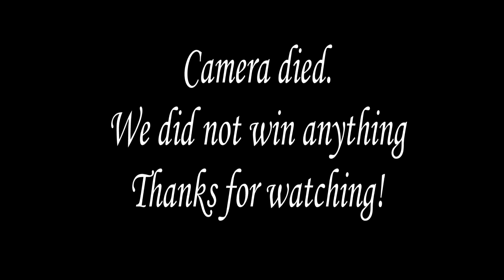Failed Hill Climb = Ticket - Enduro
We went to the 2021 Tug Hill Poker Run! I failed to make the hill climb and got in trouble.